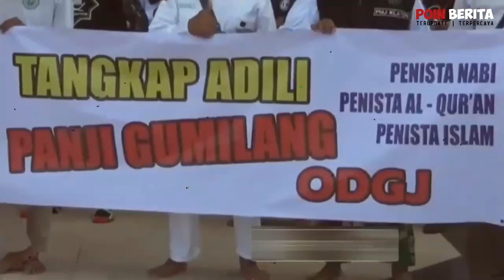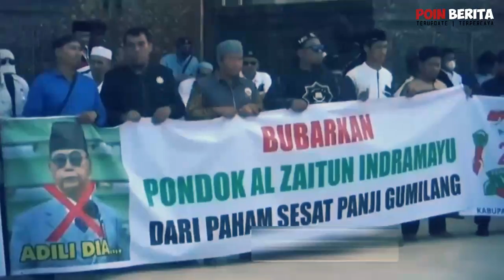Sungguh lic!k !! Upaya melarikan dari panji gumilang gagal total